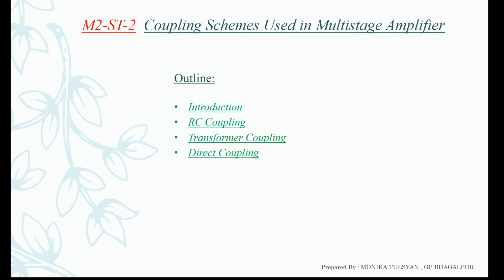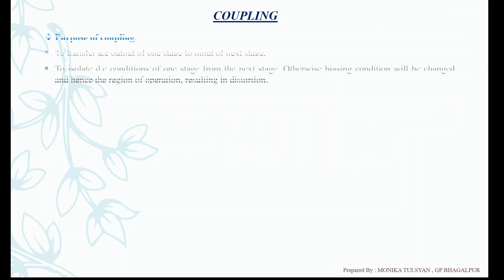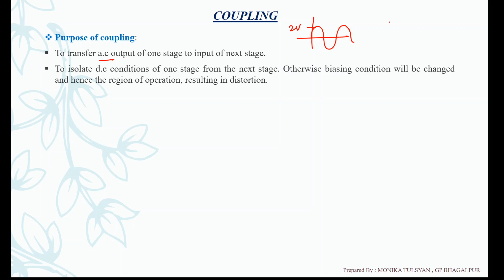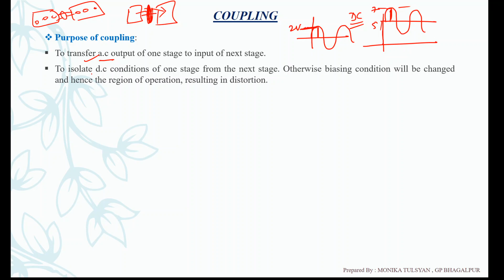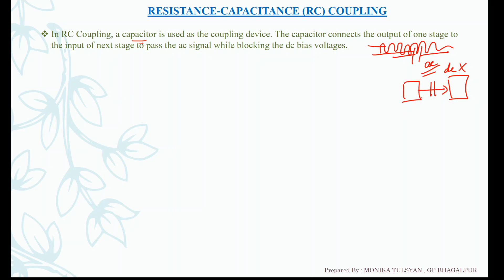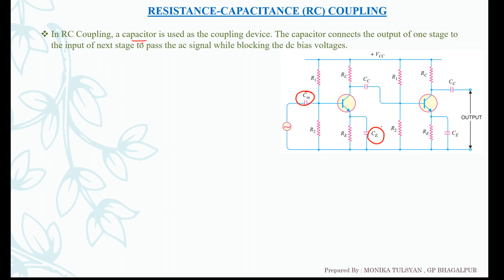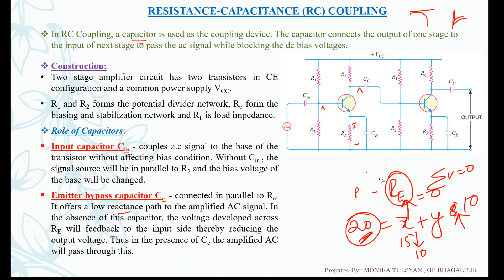Introduction to Coupling and RC Coupled Amplifier: Role of capacitors (Module 2 Lec 8)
Video contains Introduction to Coupling and RC coupled amplifier: Role of capacitors